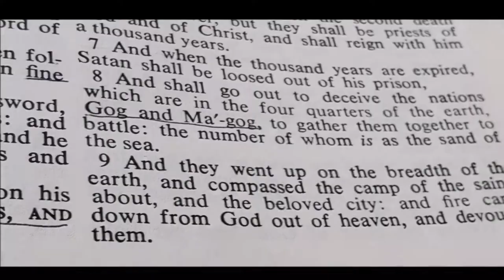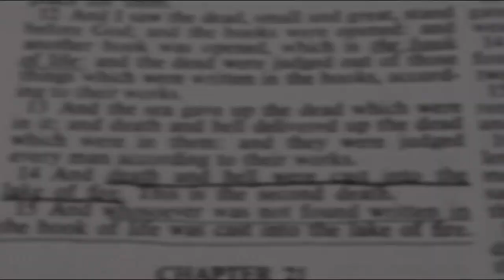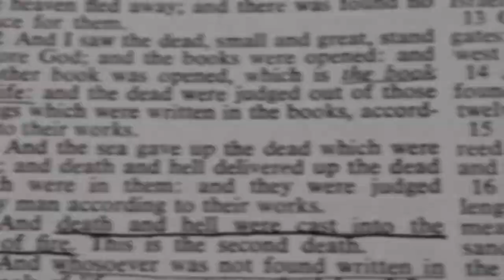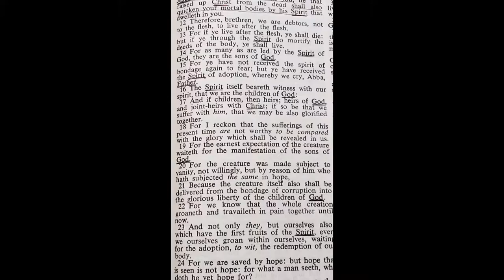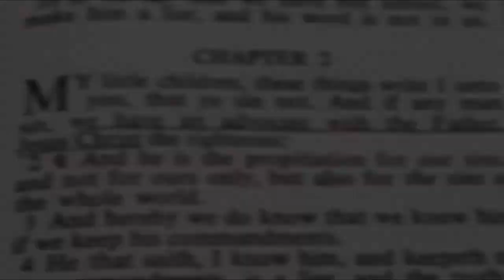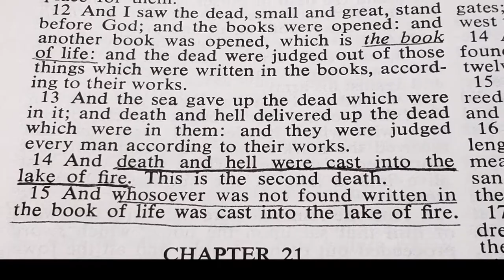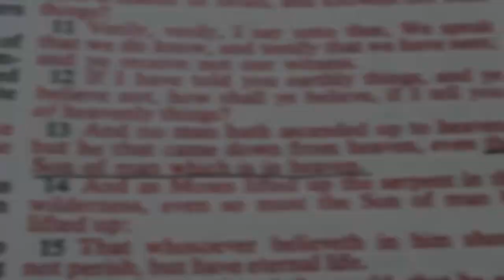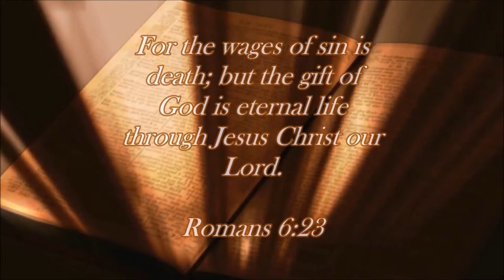Who Sits on the Great White Throne?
Which person of the Godhead (the Son or the Father) judges all men at the end of time? Does the Bible contradict itself on this? Here’s my explanation. It's up to you to continue the conversation! Let me know what YOU think.

A Special "thank you" to pixabay.com for providing stock pictures and videos and to these amazing music channels for providing free  music for this video!